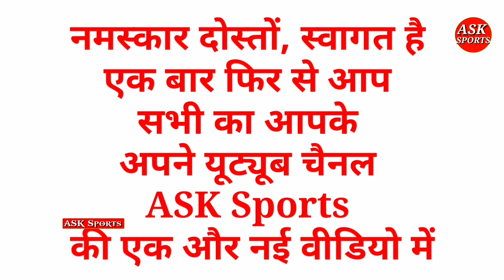Csk Vs Mi: IPL के पहले मैच में मुंबई इंडियंस के सामने क्या होगी चेन्नई सुपर किंग्स की प्लेयिंग XI.